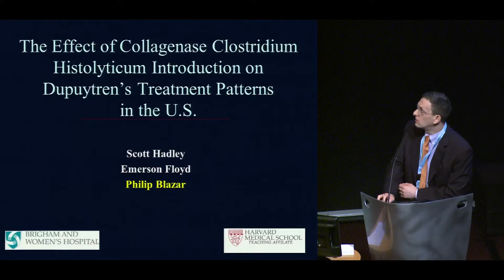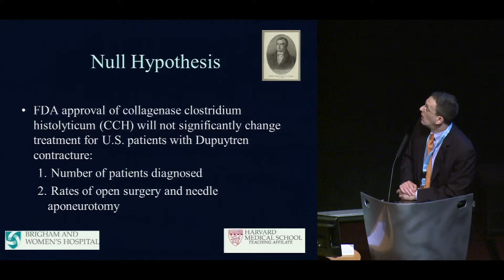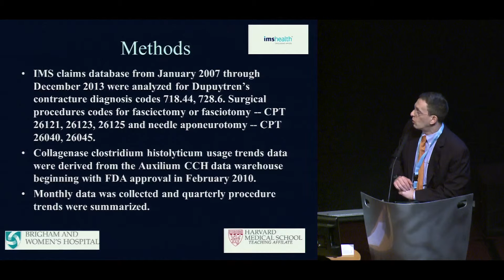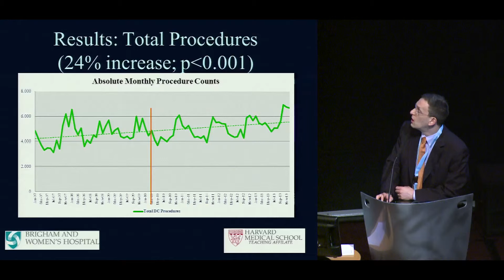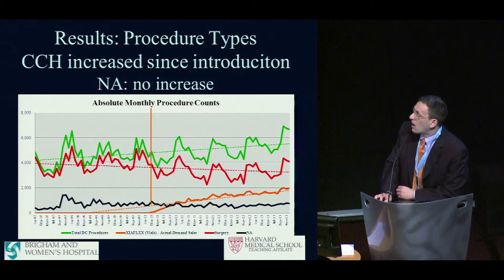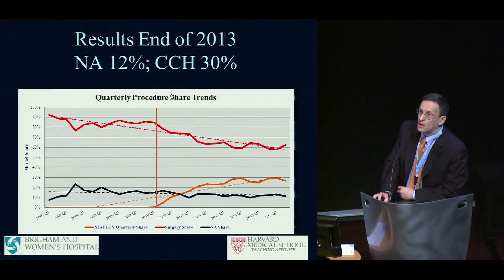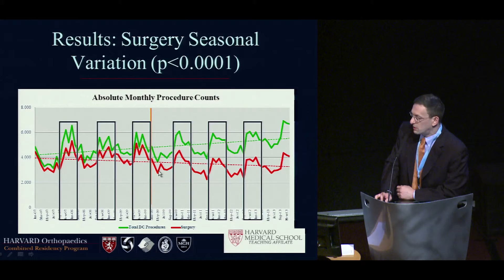Dr. Philip Blazar: "Collagenase US Dupuytren Treatment Patterns" 2015 Dupuytren Symposium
Dr. Philip Blazar presents "The Effect of Collagenase Clostridium Histolyticum Introduction on Dupuytren's Treatment Patterns in the U.S" at the 2015 International Symposium on Dupuytren Disease in Groningen, The Netherlands.